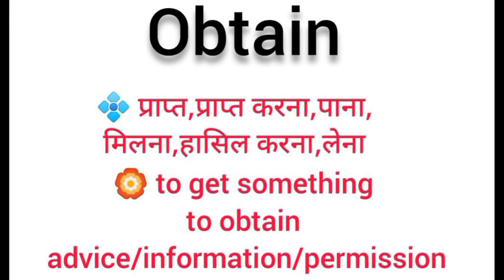Obtain meaning in hindi || obtain ka matlab kya hota hai || word meaning english to hindi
obtain meaning in hindi
obtain ka matlab kya hota hai
english to hindi
word meaning
what is obtain
obtain का हिंदी अर्थ